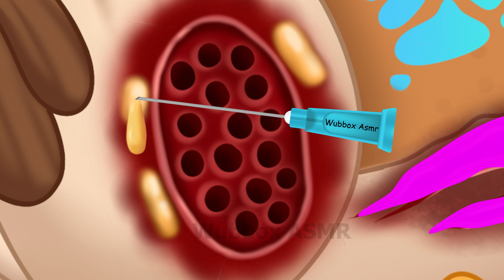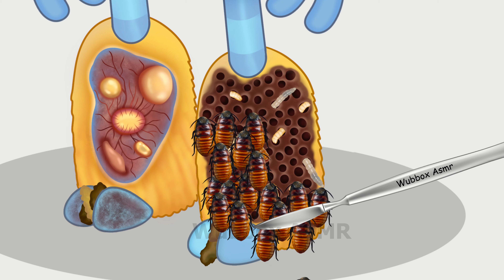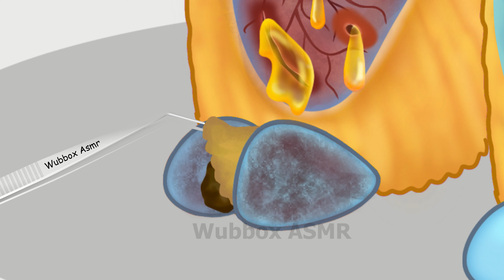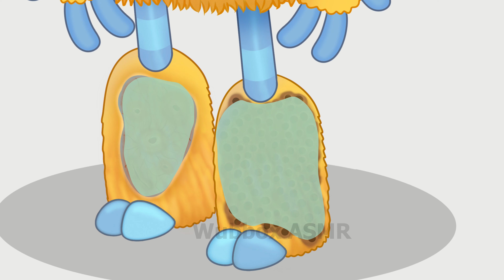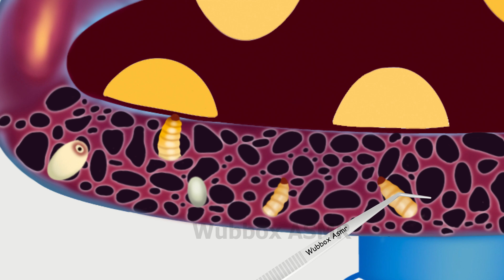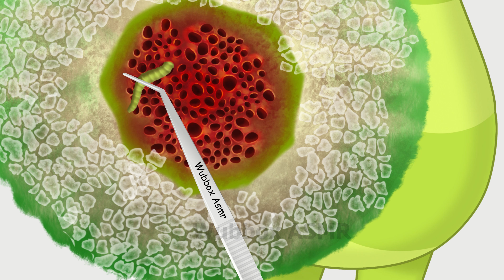My Singing Monsters | Pinghound & Hoola and therapeutic journey for my singing monsters